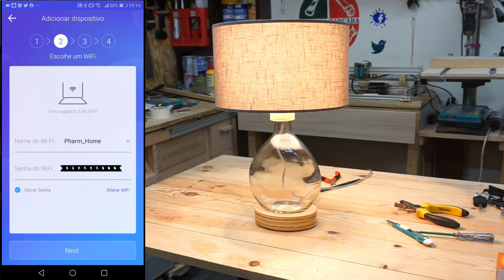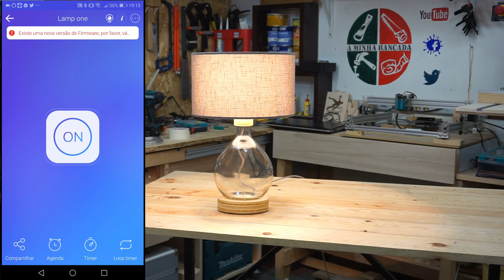Candeeiro inteligente reciclando garrafa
Neste projecto vou mostrar Como fiz Um candeiro Inteligente reciclando uma garrafa,
Compativel com Alexa e google Home, e funciona muito bem com a APP ewelink.

Ferramentas e acessorios apresentados neste video
▶ interruptor inteligente
▶ Casquilho lampadas
▶Cabo Electrico transparente
▶Lampada Led
▶Opção Lampada Inteligente (não precisa interruptor)
▶Ficha electrica